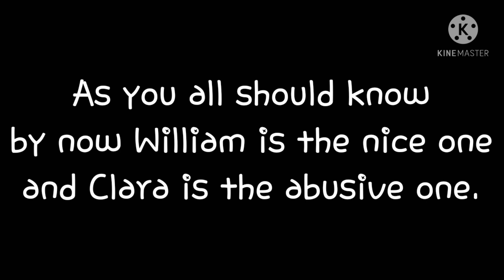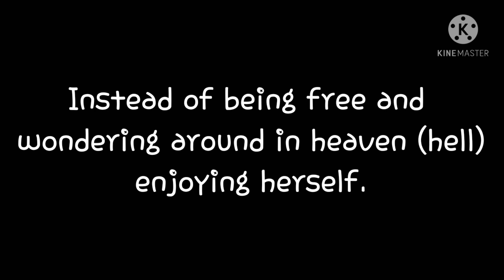Part 4 To Why Michael Dislikes Christmas {Explanation of mu AU}